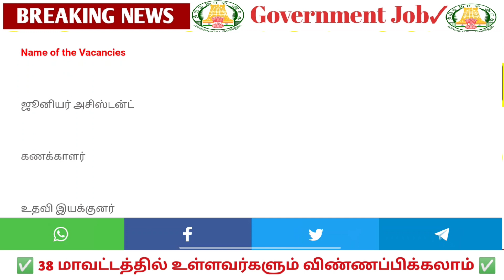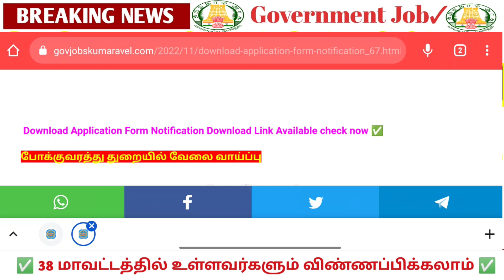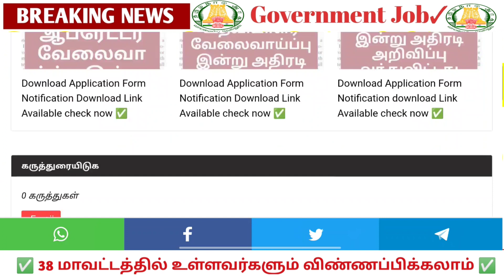✅Junior Assistant 💥Job Today Release🤩 | Government 💫Job 2022 |💲 Permanent 🔥Government ✨ Job 2022 ✍️🤩